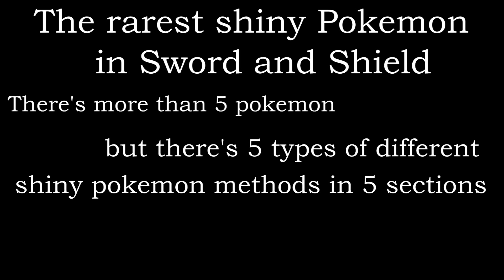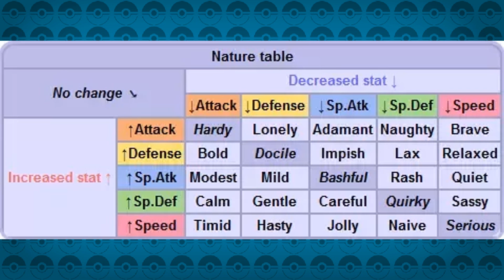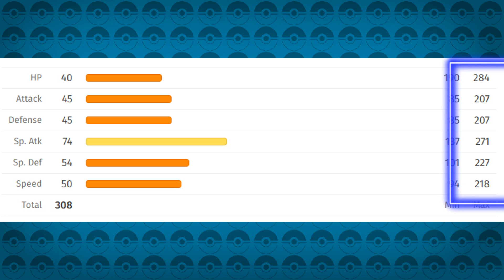Top 5 Rarest Shiny Pokémon in Pokémon Sword and Shield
Pokemon Sword and Shield has some of the rarest shiny Pokemon in every game. Some of the rarest shiny Pokemon in Sword and Shield have little added challenges to capture just how insanely rare these shiny Pokemon are so we look to see the odds of which are the rarest shiny Pokemon in all of Pokemon Sword and Shield and the hardest shiny Pokemon to catch. We also go over the differences between square shiny Pokemon and star shiny Pokemon in Sword and Shield and look to see who takes on the top spot in the Top 5 Rarest Shiny Pokemon for Pokemon Sword and Shield, might technically be the Top 10 Rarest Shiny Pokemon in Sword and Shield too.

Music!
► Trainers' Eyes Meet! (Youngster) - Pokémon Sword and Shield
► Storming Rose Tower - Pokémon Sword and Shield
► Main Menu   Mario Kart 8
► Corneria - Star Fox | Super Smash Bros. Ultimate